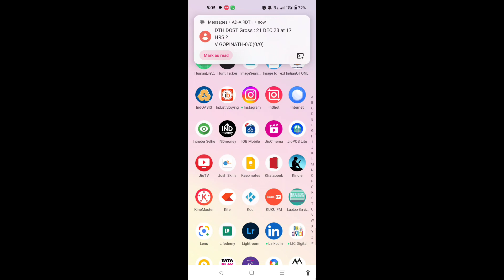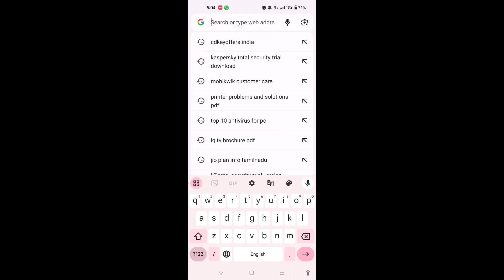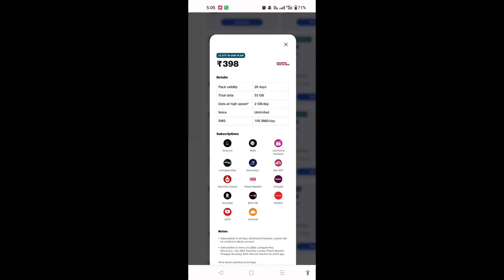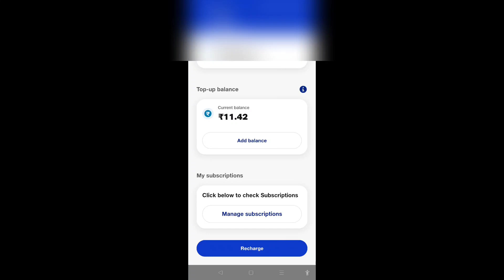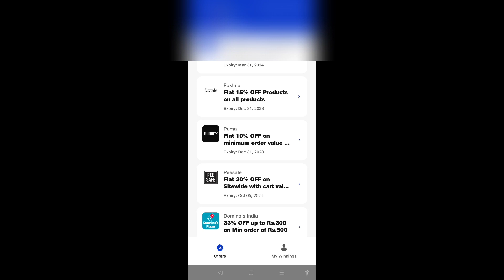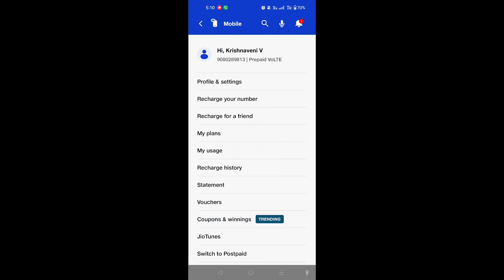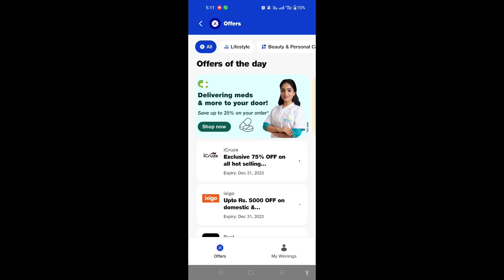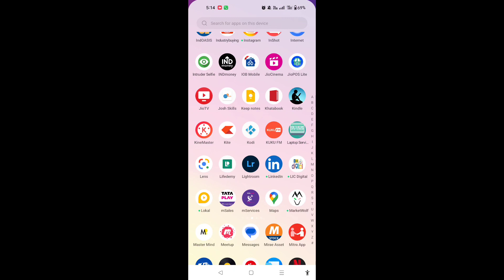jio worst service and best service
in this jio 398 plan how to activate ott apps